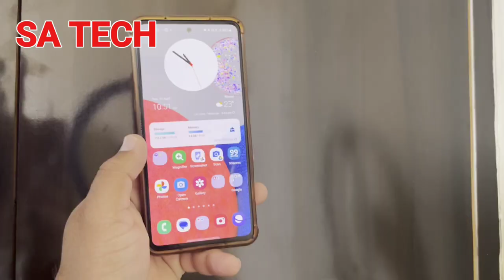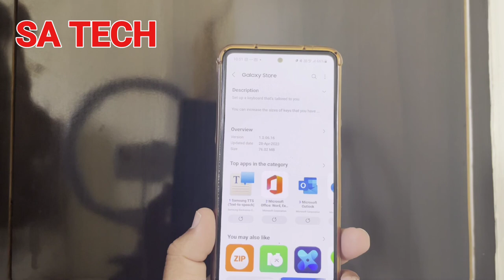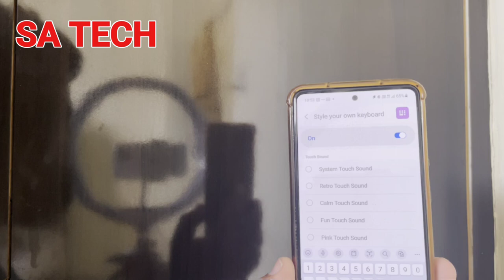New Feature Added On Samsung Keyboard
In this video i describe about samsung keyboard new feature